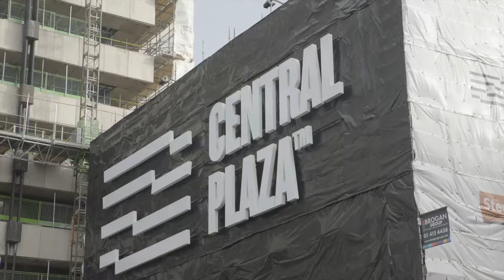Brogan Group Scaffolding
See footage from various sites that have our scaffolding.